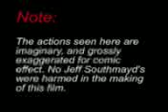SHHS 2007 Band Prank vid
Ian Bonerankle Rules. The honzinator will never recover